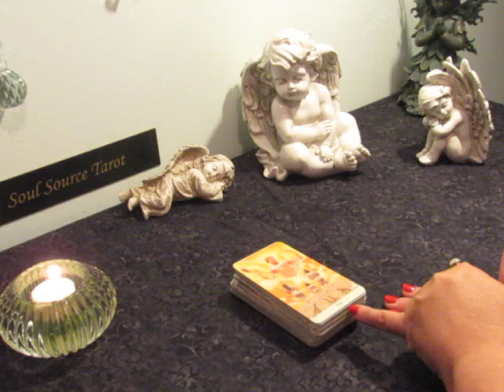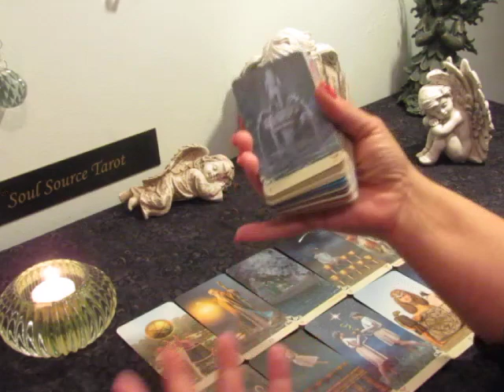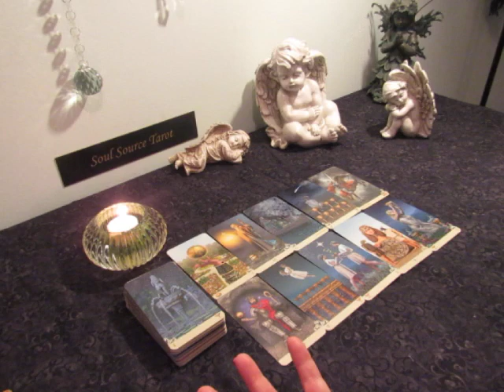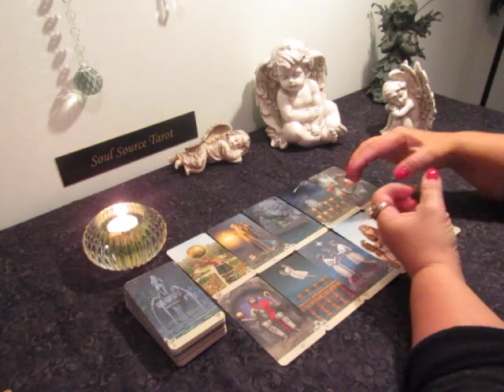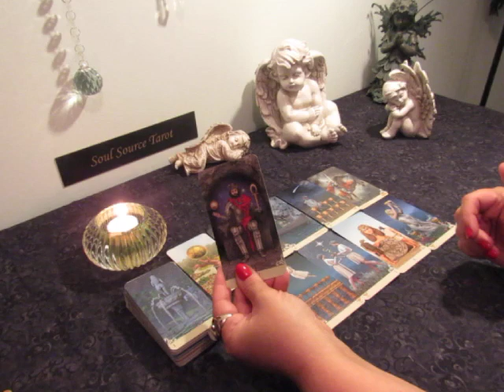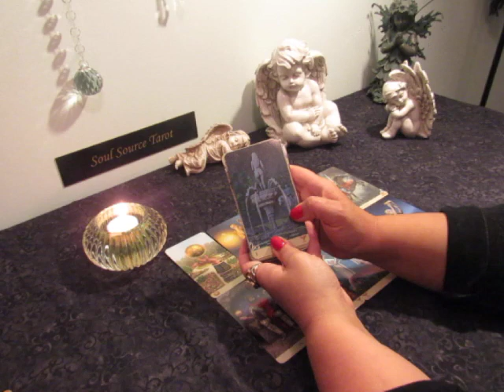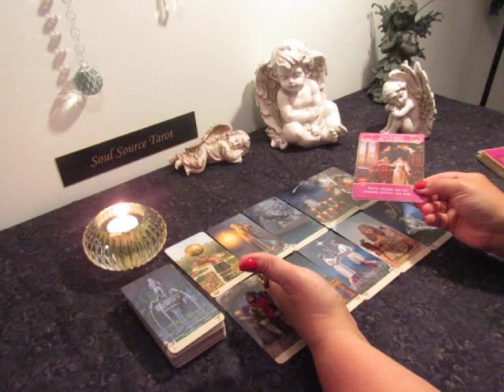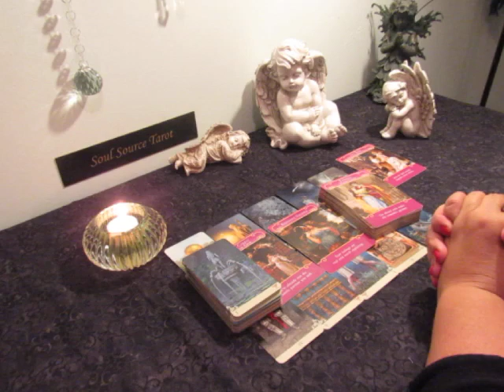The Daily Vibe~Revelation, Destiny Calling~April 5 Daily Tarot Reading